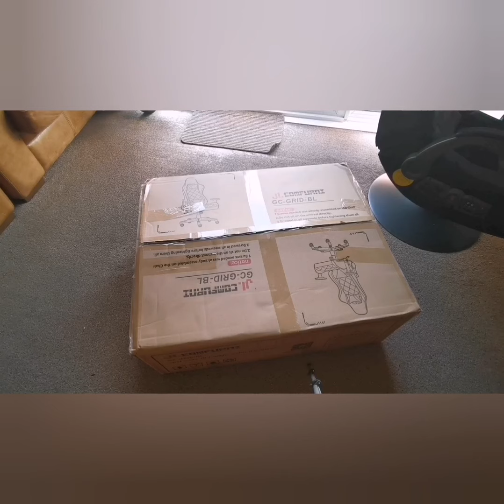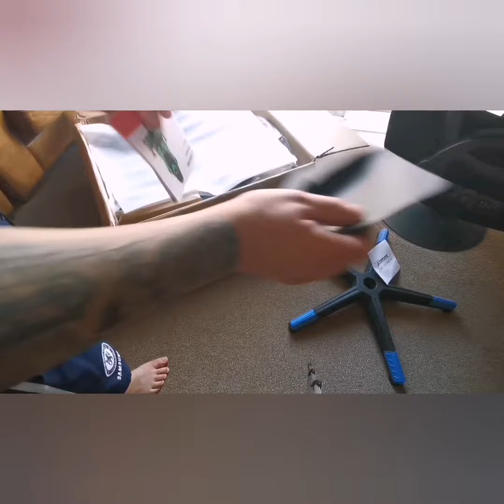JL Comfurni Executive Racing Gaming Chair Adjustable Home Computer Office Chair